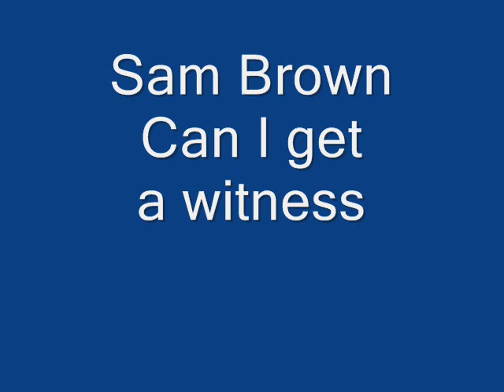Sam Brown-Can I get a witness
It was written by B.Holland&L.Dozier from the single released in 1988.